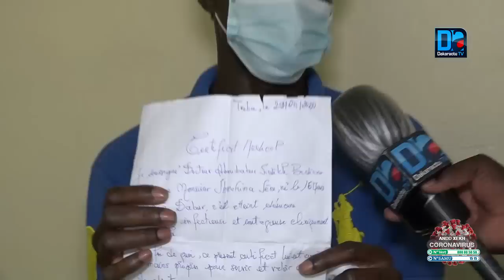TOUBA- LE VIGILE MALADE DU COVID-19 RACONTE